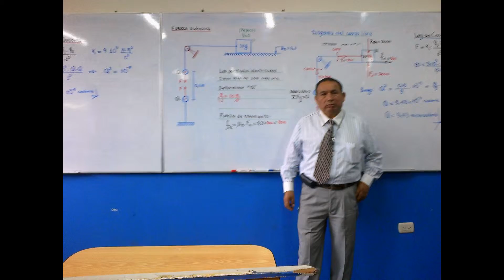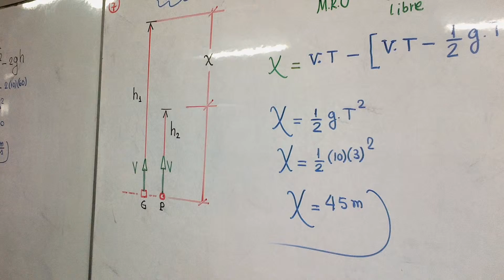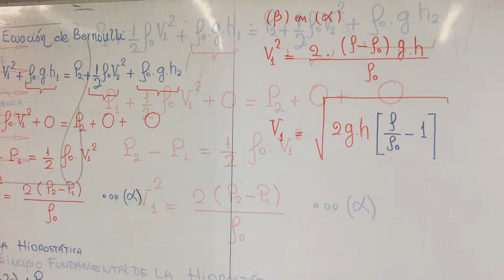PRESENTACIÓN DE WALTER PEREZ TERREL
WALTER PEREZ TERREL, estudio en la facultad de Ciencias Fisicas de la universidad Nacional Mayor de San Marcos. Es autor de varios libros de Física general o Física básica.